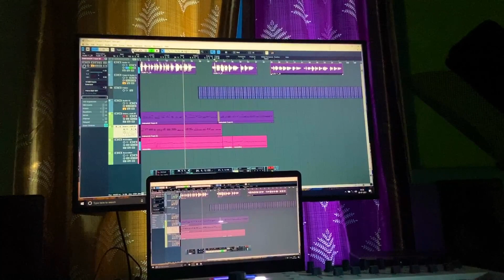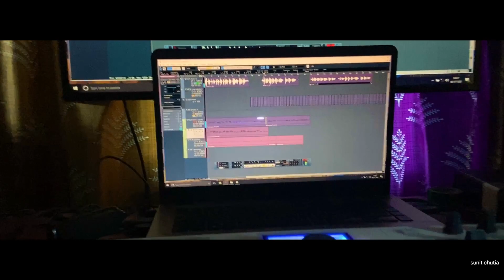First dina dhan rua ama 2021 Sunit chutia Vlog In Assamese/India চুনিত চুতিয়া